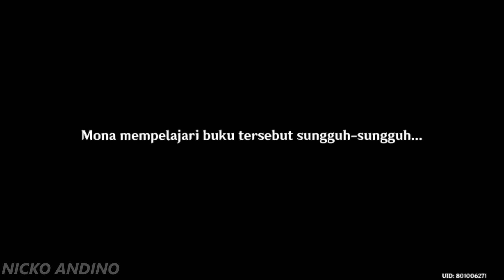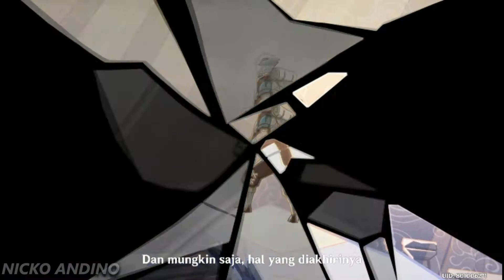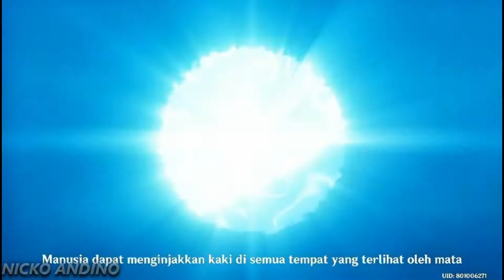[Quest Story] Di mana Bintang Kuno Berjajar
Genshin Impact

⚠️ Jangan diSkip yah Videonya bantu 4000 jam tayang :')

yang mau nanya-nanya ataupun kasih masukan bisa lewat kolom komentar dibawah ya ?

BNI : 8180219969 A/N Nicko Andino

regardless of the amount i'm very Grateful

🎥 Video Lainnya

📲 Link Download